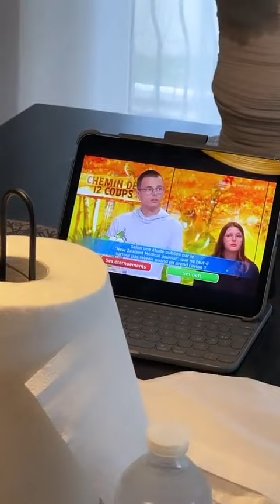SARAH LOPEZ - 17 Novembre 2023